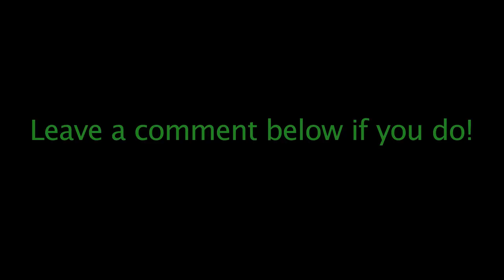The Itchies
The bed bug, the ear wig, and the classic roaches don't have anything on these bugs.